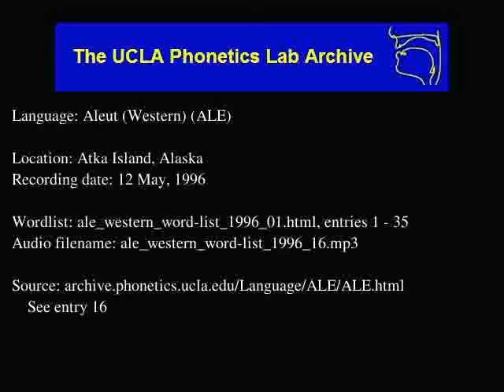Aleut audio: ale_western_word-list_1996_16